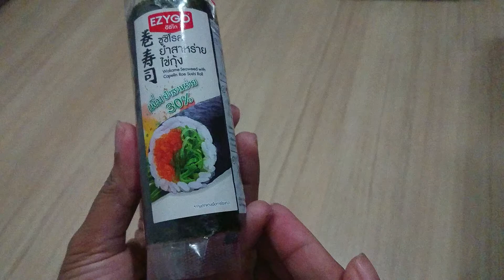วิธีห่อข้าวปั้นยำสาหร่ายไข่กุ้ง เมนูอาหารญี่ปุ่น อร่อยๆ จากเซเว่น 7-11